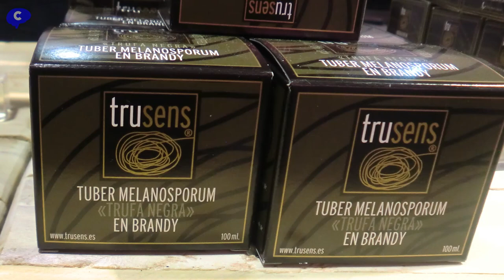Trufas negras 500 € el Kg | Feria de la trufa de Sarrión | Tuber melanosporum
Lugar del mundo donde más trufas se pueden encontrar y explicación de lo que son. Visita a la feria de la trufa de Sarrión. Trufa negra, Tuber melanosporum o trufa de Perigord

Una micorriza es la simbiosis entre un hongo y la raíz de una planta. Esta es una raíz normal y esta una micorrrizada por trufa negra.

Las trufas negras son hongos que viven en simbiosis micorrizando encinas, robles, carrascas o avellanos. Se utilizan perros para indicar dónde están, ya que están enterradas y son dificilísimas de encontrar.

El lugar del mundo que más trufas produce es el pueblo de Sarrión con más de  30 toneladas de trufas al año. Todos los diciembres se celebra la feria de la trufa, donde se degustan trufas y se venden trufas y todo tipo de productos trufados. Como..huevos, aceite, arroz, ,sal, embutidos, quesos, mermeladas,,  brandi , y cerveza. También se celebra una competición en la que gana el  perro que más trufas encuentra. Aunque los perros son muy buenos encontrando trufas, los mejores son los jabalíes